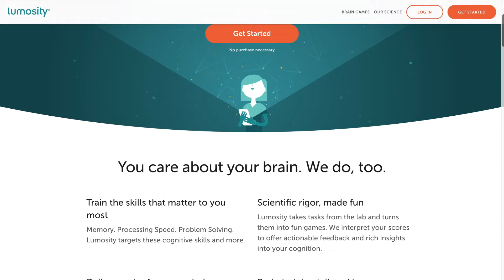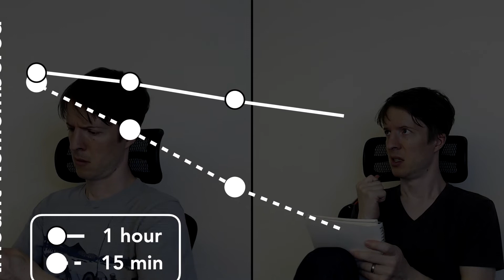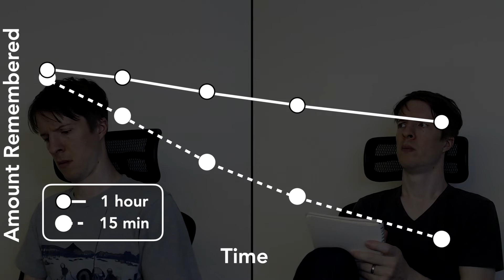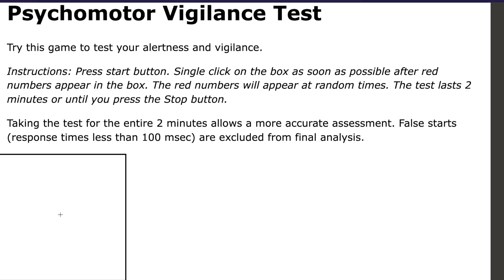Can you learn in your sleep?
Amazing things happen to your brain when you sleep - no special products needed. Just sit back, relax, and learn how sleep helps you learn.

00:00 Introduction
00:27 Sleep and learning contexts
2:27 Sleep and long-term learning
3:03 Sleep and procedural learning
3:23 Sleep hacking is possible
4:10 Getting more sleep is really good

Footage sources:

Thanks to the Sleep Disorders Center in Florida for providing the psychomotor vigilance test.

The "sleep stages" animation is based on an image found here: Diekelmann, S., & Born, J. (2010). The memory function of sleep. Nature Reviews Neuroscience, 11(2), 114-126.

References

As you might expect, I have simplified and ignored a fair amount of the research on sleeping and learning (there's a lot of it!). For a great overview of some of the complexities, see:

Diekelmann, S., Wilhelm, I., & Born, J. (2009). The whats and whens of sleep-dependent memory consolidation. Sleep medicine reviews, 13(5), 309-321.

Among the complexities: declarative and non-declarative memories rely on somewhat different systems that can interact while we sleep. REM sleep also contributes to memory consolidation and learning, but seems to be more strongly associated with procedural memory and "initial" memory consolidation.

The study finding an association between slow-wave sleep and long-term learning is here:

Alger, S. E., Lau, H., & Fishbein, W. (2012). Slow wave sleep during a daytime nap is necessary for protection from subsequent interference and long-term retention. Neurobiology of learning and memory, 98(2), 188-196.

The "sleep extracting the gist" study with the word triplets is here:

Diekelmann, S., Born, J., & Wagner, U. (2010). Sleep enhances false memories depending on general memory performance. Behavioural brain research, 208(2), 425-429. The "gist" effect only occurred for people who didn't remember the words that well in the first place.

The study on video game problem solving is here:

Beijamini, F., Pereira, S. I. R., Cini, F. A., & Louzada, F. M. (2014). After being challenged by a video game problem, sleep increases the chance to solve it. PloS one, 9(1), e84342.

On finger tapping, this contains a good discussion in the intro on the basic findings:

Tamaki, M., Huang, T. R., Yotsumoto, Y., Hämäläinen, M., Lin, F. H., Náñez, J. E., ... & Sasaki, Y. (2013). Enhanced spontaneous oscillations in the supplementary motor area are associated with sleep-dependent offline learning of finger-tapping motor-sequence task. Journal of Neuroscience, 33(34), 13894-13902.

The "sleep hacking with smells" idea comes from this study:

Rasch, B., Büchel, C., Gais, S., & Born, J. (2007). Odor cues during slow-wave sleep prompt declarative memory consolidation. Science, 315(5817), 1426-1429.

And lots of other studies support the basic idea. With tones:

Creery, J. D., Oudiette, D., Antony, J. W., & Paller, K. A. (2015). Targeted memory reactivation during sleep depends on prior learning. Sleep, 38(5), 755-763.

Oudiette, D., Antony, J. W., Creery, J. D., & Paller, K. A. (2013). The role of memory reactivation during wakefulness and sleep in determining which memories endure. Journal of Neuroscience, 33(15), 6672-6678.

And with words:

Schreiner, T., & Rasch, B. (2015). Boosting vocabulary learning by verbal cueing during sleep. Cerebral Cortex, 25(11), 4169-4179.

The basketball study is here:

Mah, C. D., Mah, K. E., Kezirian, E. J., & Dement, W. C. (2011). The effects of sleep extension on the athletic performance of collegiate basketball players. Sleep, 34(7), 943-950.